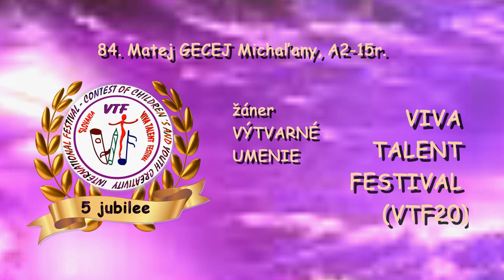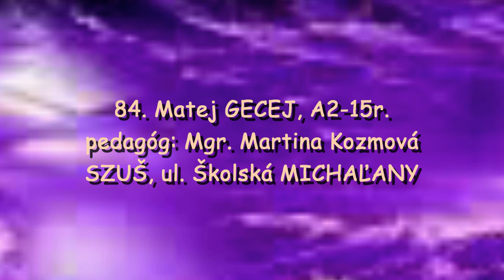84 Matej GECEJ Michaľany_VTF20 Výtv. práce_ A2-15r.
84 Matej GECEJ Michaľany
VTF20  Výtv. práce/Works FINE ART:
 Fénix /Phoenix
Pegas/ Pegasus
Príbeh/ Story
Cez okno/ Through the window
VEK/AGE: A2-15r.